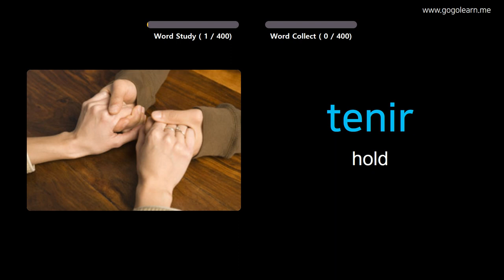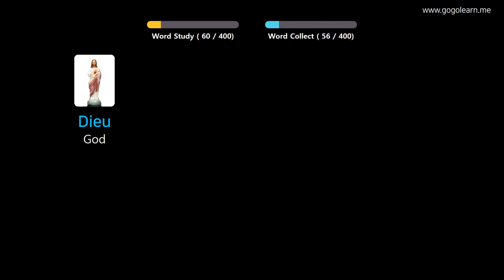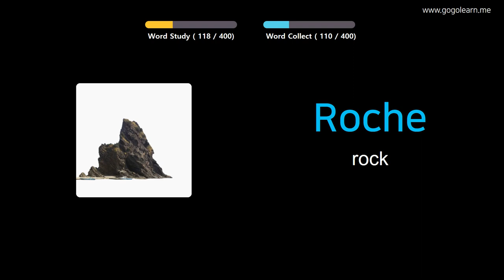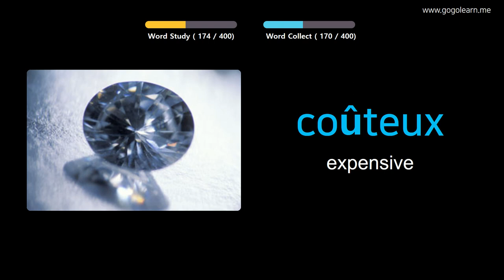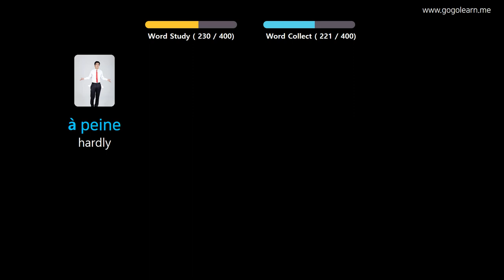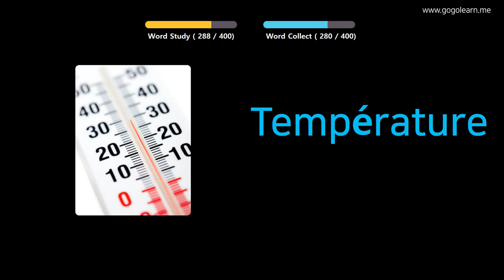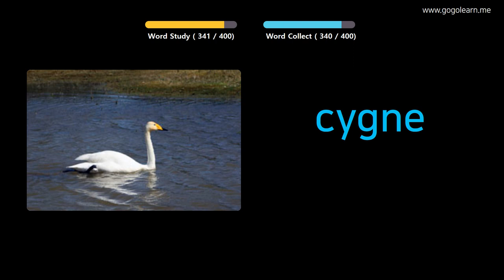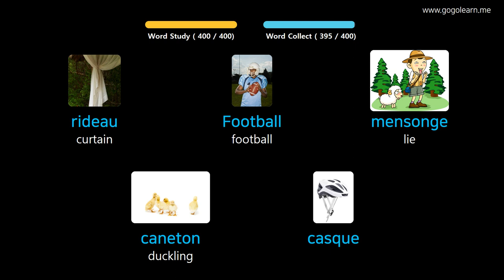Learn French Through Pictures |French Vocabulary Middle School2 | Golearn